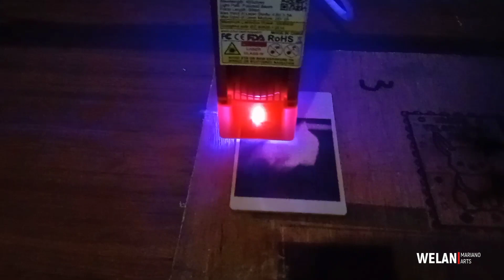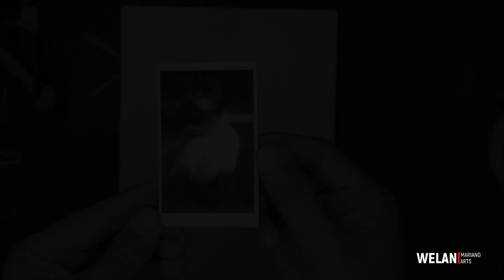Laser wood engraving || Aufero laser 2